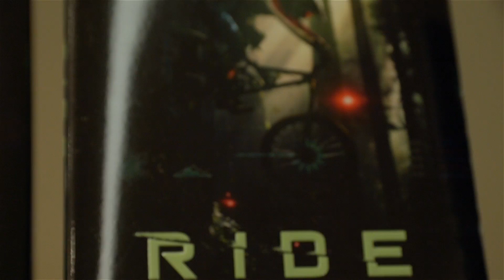Ride - I commenti a caldo degli spettatori di Arcadia Cinema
L'11 settembre si è tenuta ad Arcadia Cinema la Ride Night, durante la quale è stato proiettato nella gigantesca sala Energia Ride, il film di Jacopo Rondinelli scritto da Fabio Guaglione e Fabio Resinaro. Ecco i commenti a caldo degli spettatori!